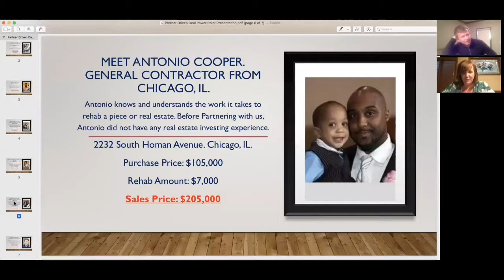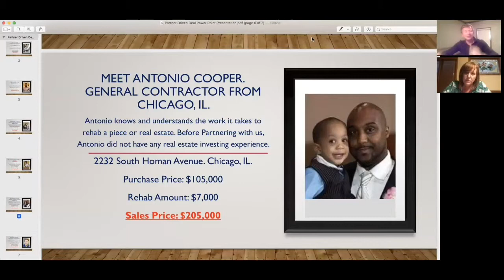Antonio Copper Partnership Story | PARTNER-DRIVEN REAL ESTATE INVESTING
In this video you will hear the story of Antonio Cooper from Chicago, IL.

Antonio went from an Independent Contractor to a Real Estate Investor, through the Partner-Driven Real Estate Investing Program.